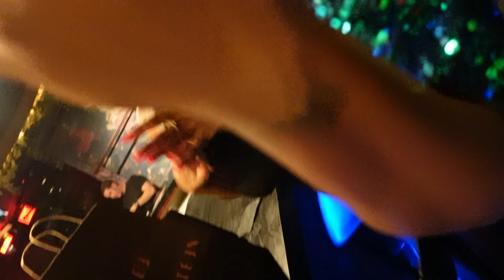VLOG; Birthday Celebration @ James Harden restaurant Thirteen Houston Tx